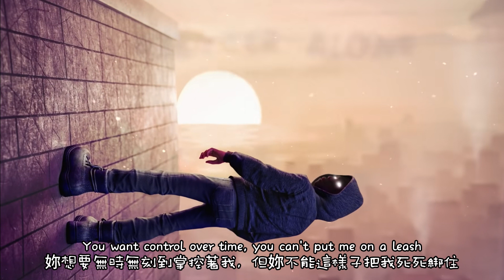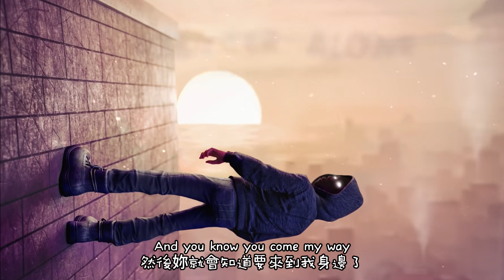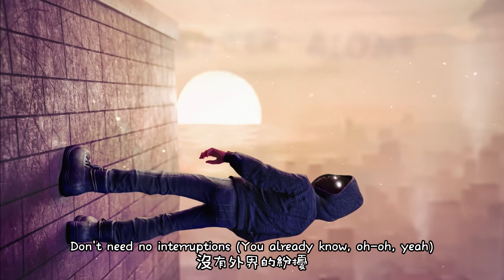(中文翻譯)A Boogie Wit da Hoodie - Need You Around (feat. Fridayy)